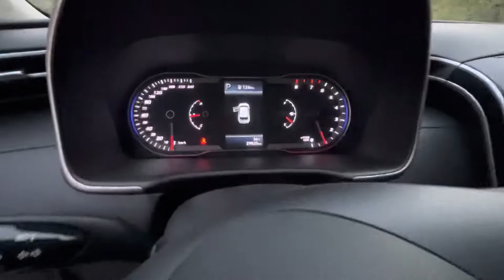Hyundai Tucson 2022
Country of Manufacture: Czech Republic
Model: 2022
Number of passengers: 5
Vehicle color: bronze
Vehicle type: Hyundai Tucson
Machine size: 1.6
Empty weight: 1871 kg
Km : 29579 km
Maximum speed: 240 km